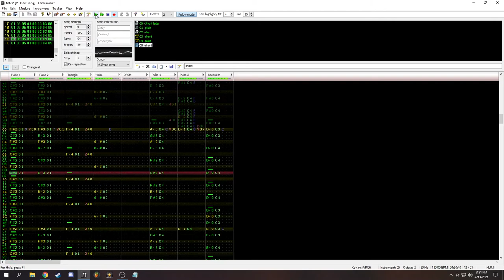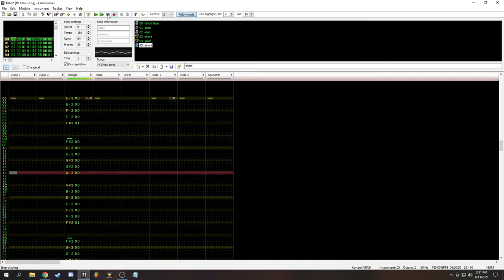Mister Fister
Fist of the North Star for NES wasn't a great game, and the music loops were very short, but I still loved the game as a kid, so I made a short loop in that style and then lavished much accompaniment upon it.